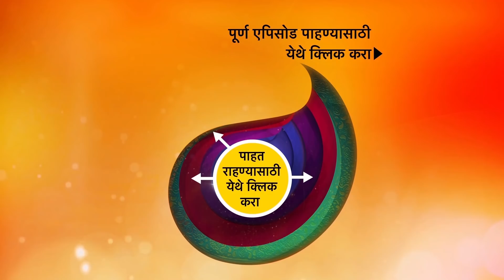Ajunahi Barsat Ahe - अजूनही बरसात आहे - Episode 209 - 9th March 2022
Ep 209: Aadiraj's Messgae To Meera.
Now that Aadiraj and Meera have been living in separate bedrooms they have been missing each other a lot. So Aadiraj decides to message Meera and tell her how important t she is to him and how much he loves her and she reciprocate his message with the same love.

About Ajunahi Barsat Ahe:
Dr. Meera Desai and Dr. Aadiraj Pathak are 35 years old unmarried doctors who were deeply in love with each other. They had broken up 10 years back due to some misunderstanding. And now suddenly they bump into each other after 10 years as Aadiraj starts his practice in the same polyclinic as that of Meera. Coincidentally both Meera and Aadiraj’s families get allied with a new bond while Meera and Aadiraj still could not come out of their heartbreaks. Will they hate each other more of a painful past or will the old love blossom again?